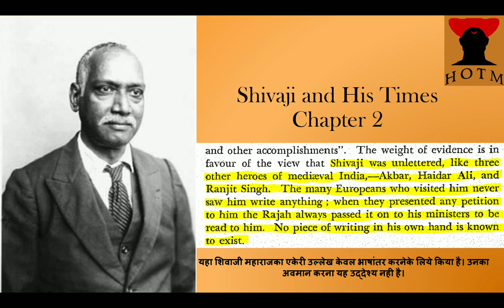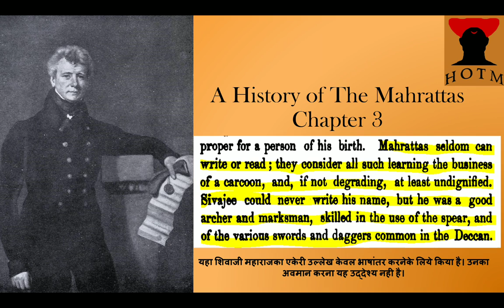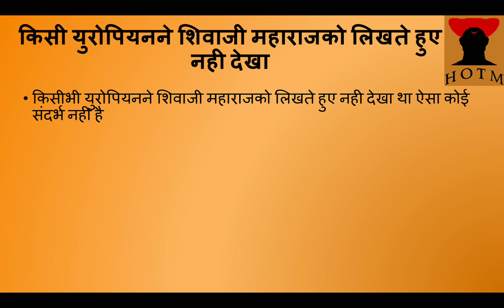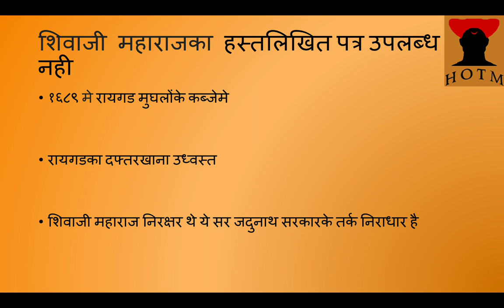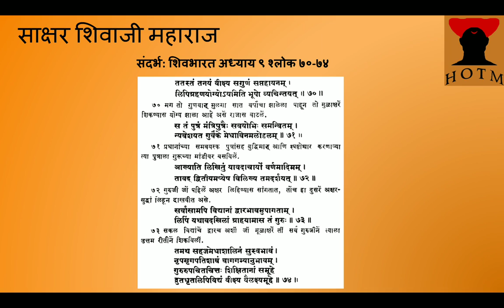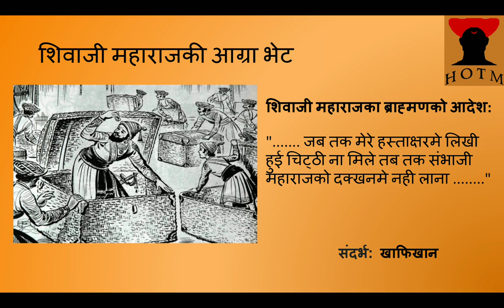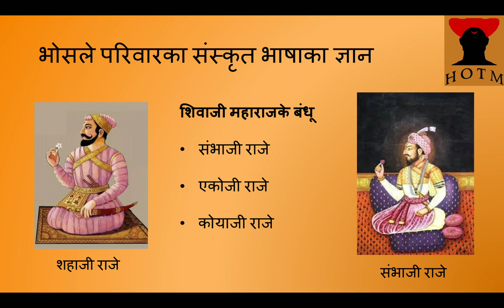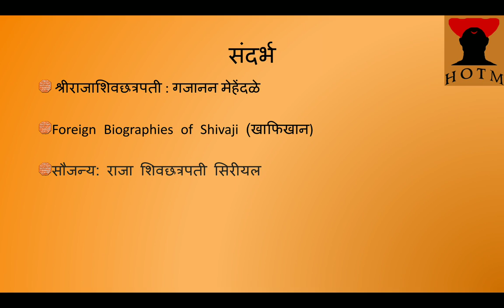EP13: Was Shivaji Maharaj Literate?| भाग १३: क्या शिवाजी महाराज साक्षर थे?।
James Grant Duff and Sir Jadunath Sarkar declared Shivaji Maharaj Illiterate. Was that a reality? Lets check with an expert references provided by renowned Historian Gajanan Mehendale in his book Shree Raja Shivchatrapati.